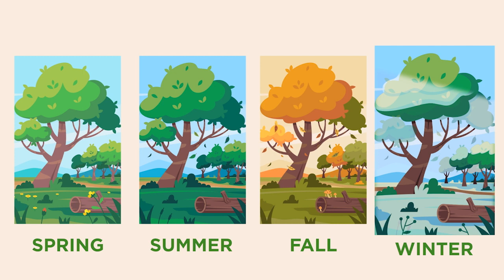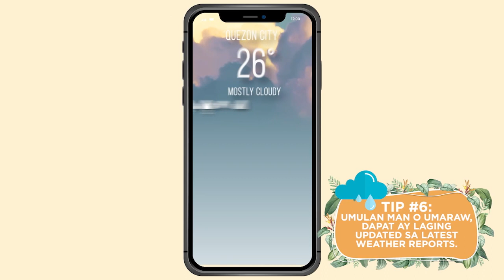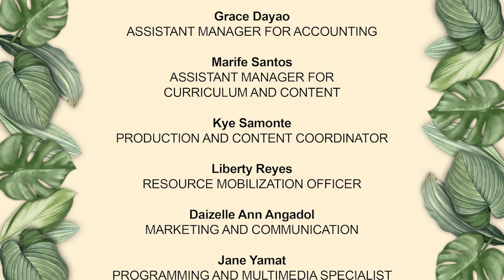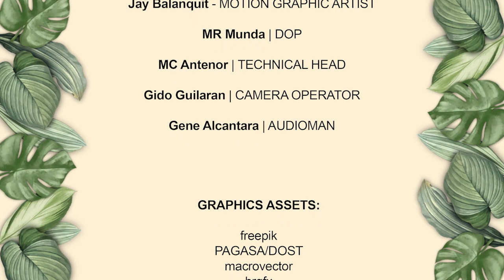Factors Affecting Climate | Puno ng Buhay